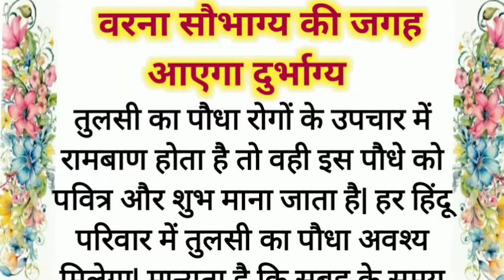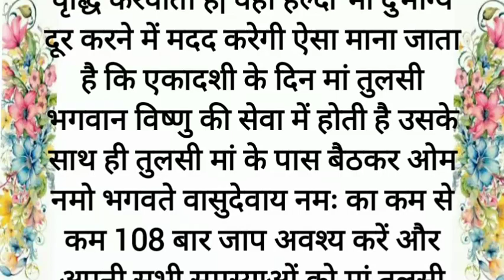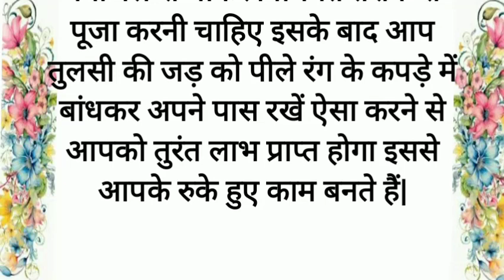दुर्भाग्य को सौभाग्य में बदलने के लिए तुलसी का करे यह अचूक उपाय